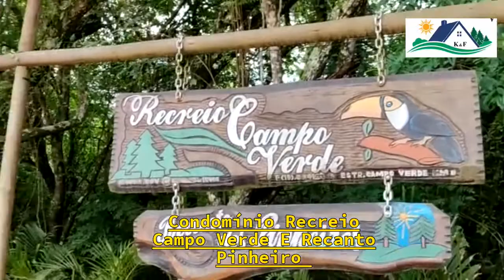Condomínio Recreio Campo Verde e Recanto Pinheiro